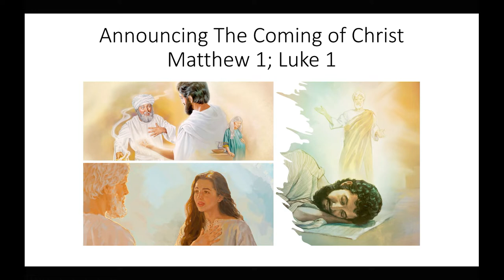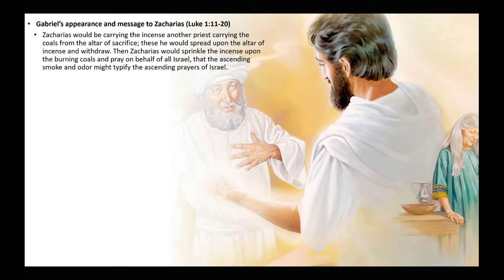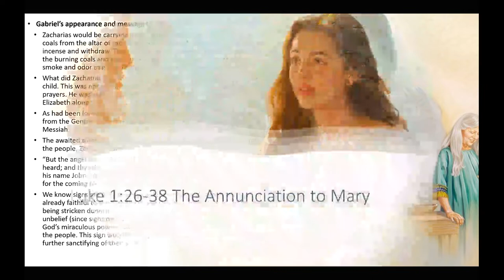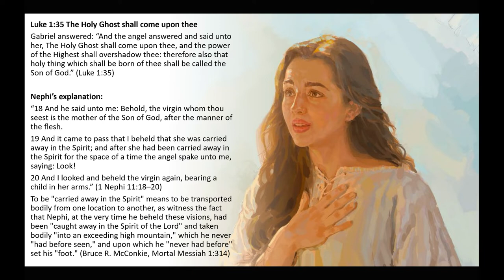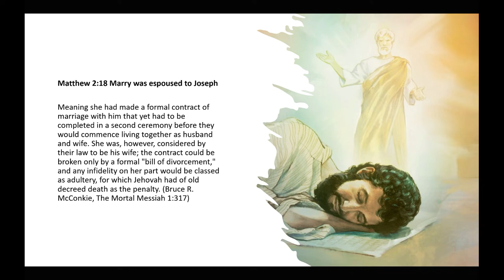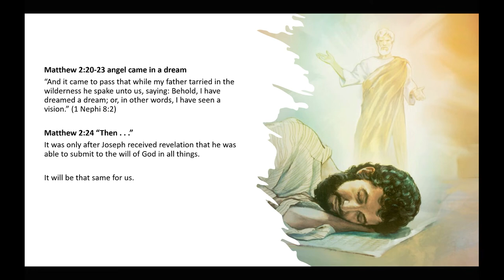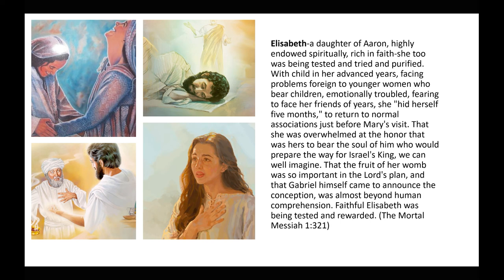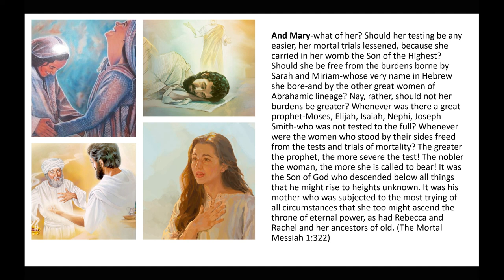Announcing The Coming of Christ | Matthew 1; Luke 1 | Michael S. Cluff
This presentation gives commentary and insights on Matthew 1 and Luke 1, the annunciation of Christ to Elizabeth, Zacharias, Joseph, and Mary and the trials and tests they went through.